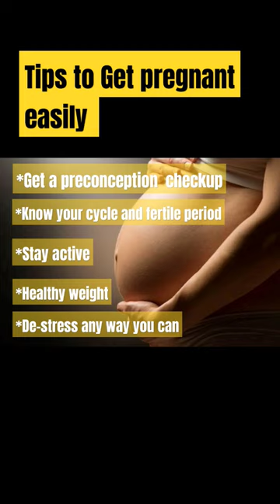Tips to get pregnant easily#health